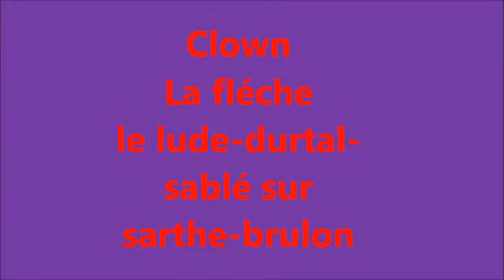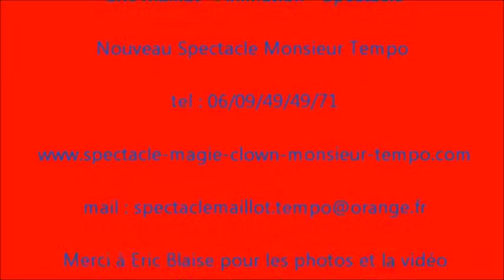clown sablé sur sarthe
Venez découvrir le spectacle de Noël du clown  Monsieur tempo  spectacle enfant à Sable sur Sarthe   conjuguant magie, sculpture sur ballons, danse et chansons. Participation interactive du public, apparition de nombreux animaux : colombes, poules, lapins, cochons d’inde, chien, et canard. Le matériel de sonorisation est fourni ainsi que les lumières. 20 ans d’expérience